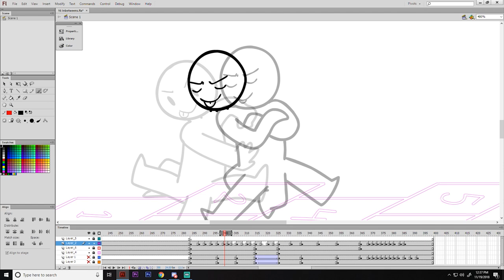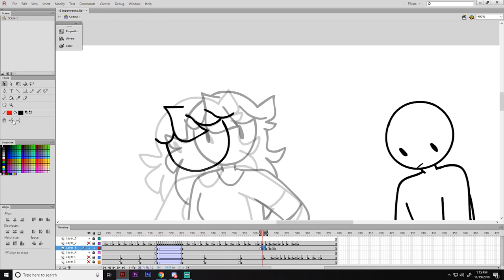JaidenAnimations - Behind the Scenes (Timelapse)